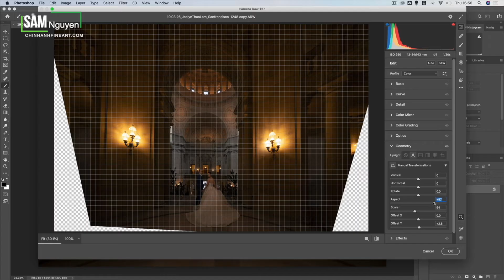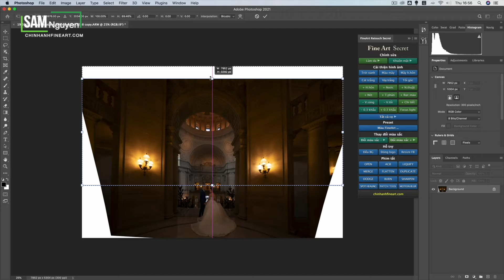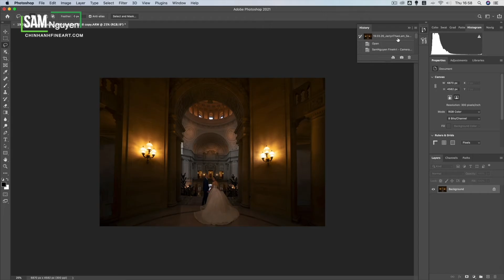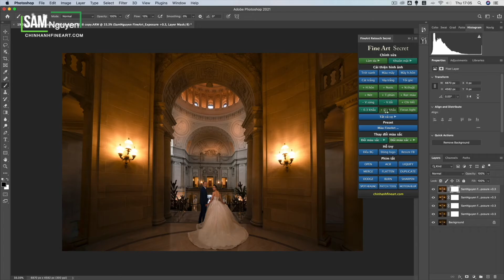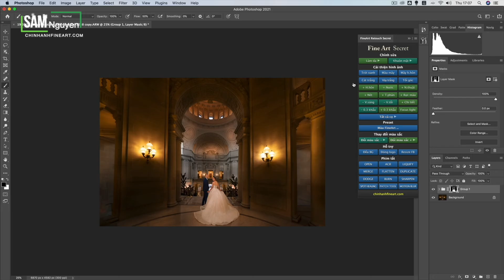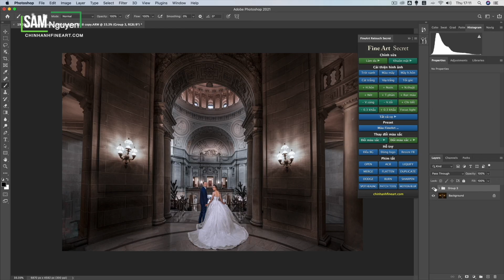Xử lý ảnh Indoor để ra chất FineArt độc đáo và ấn tượng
Sam Nguyễn sẽ giới thiệu cho các bạn tính năng mạnh mẽ của công cụ FineArt Secret, giúp tăng tốc độ chỉnh ảnh của bạn lên gấp 10 lần...
Những bí mật độc quyền về phương pháp chỉnh ảnh FineArt đang dần được Sam Nguyễn hé lộ...

Phần mềm FineArt Secret ra đời bởi vì...
-Hậu kỳ là nỗi đau lớn của nhiếp ảnh gia, Sam muốn giúp bạn giải quyết nỗi đau này.
-Xử lý hậu kỳ quá tốn thời gian, đặc biệt là ảnh FineArt. Sam sẽ giúp bạn rút ngắn 80% thời gian, từ 1 tiếng/ 1 ảnh, chỉ còn 5 phút/ 1 ảnh.
-Bạn có thêm thời gian tận hưởng vẻ đẹp diệu kỳ của cuộc sống.